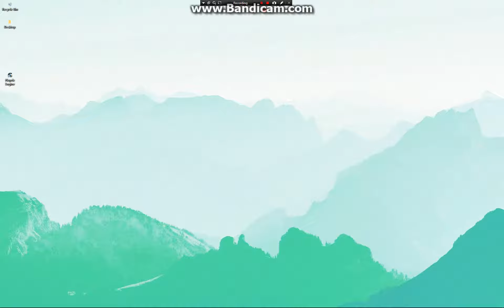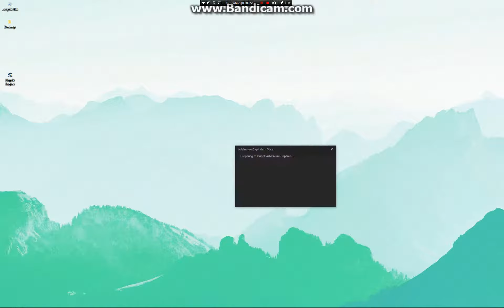$$$ HOW TO : CHEAT ADVENTURE CAPITALIST UNLIMITED MONEY!!! $$$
Nopde Engine here it is.. removed the ads because I am not a jerk anymore..